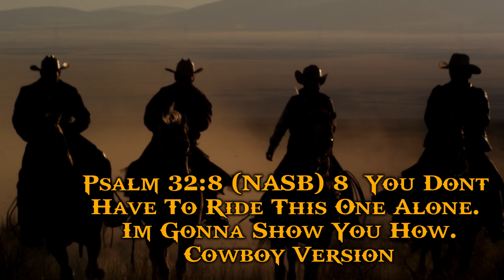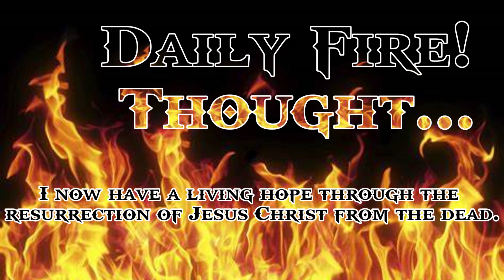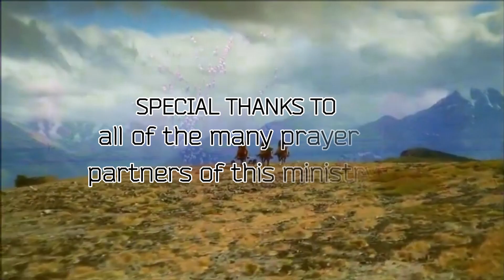DailyFire 110 The Impossible Jesus